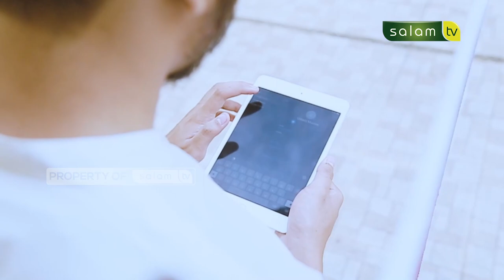Berapa lama jarak setiap anak, dari anak pertama ke anak kedua?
💳 Bantu Operasional Dakwah @salamtelevisi :
| Bank Muamalat
| Kode 147
| an. Salam TV Peduli